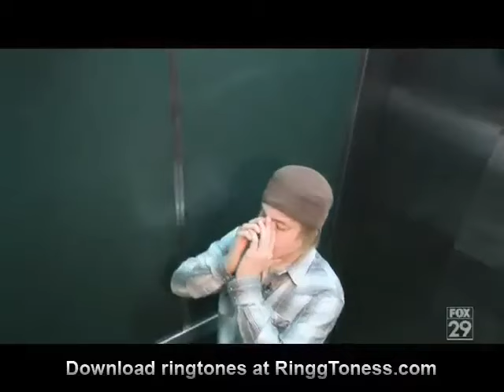Josiah Lemming montage - 2 of 2 - American Idol 2008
Josiah Lemming - everyone's favorite contestant that didn't make it to the top 24. This is part 2 of 2 of the Josiah Lemming footage from Season 7.

1. Purpose and character of use (this is a recap video that allows people to catch up on the show)
2. Nature of the copyrighted work (see above)
3. Amount and substantiality of the portion used in relation to the copyrighted work as a whole (very small in relation to the entire show)
4. Effect of the use upon the potential market for or value of the copyrighted work (absolutely none)

I'm making these videos out of the goodness of my heart.